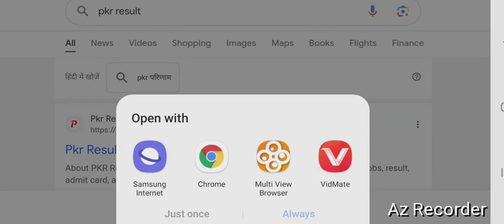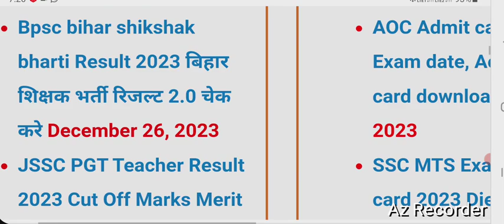jssc pgt Results 2023 || jssc 2023 Result || jssc pgt cut Result || jssc pgt result kaise चेक kare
jssc pgt cut off marks 2023 || jssc pgt cut off 2023 || jssc pgt cut off || jssc pgt result 2023

JSSC PGT Result Big News || JSSC PGT Response Key || PGT Cut-off || jssc

JSSC PGT Result 2023 Kaise Dekhe ? How to Check JSSC PGT Result ? Jharkhand PGT Result Link |Cut off